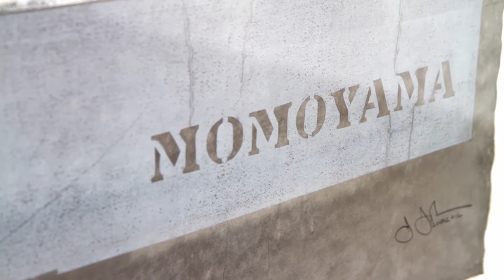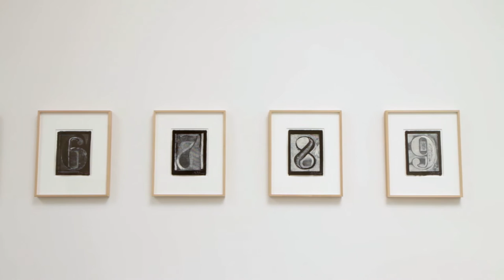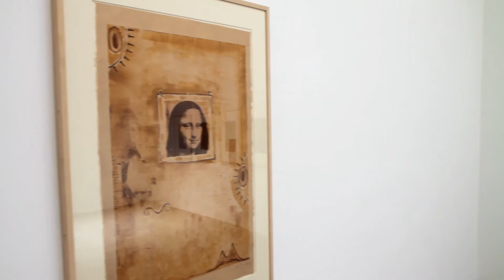Jasper Johns Monotypes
Jasper Johns
Monotypes
May 5 - June 25, 2016
522 W 22 Street
Opening Wednesday, May 4, 6 to 8 PM